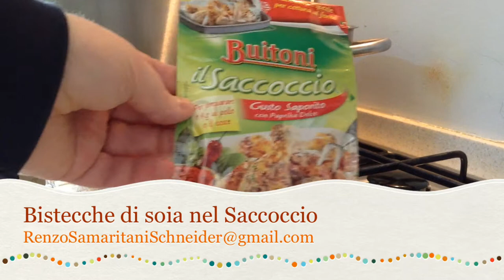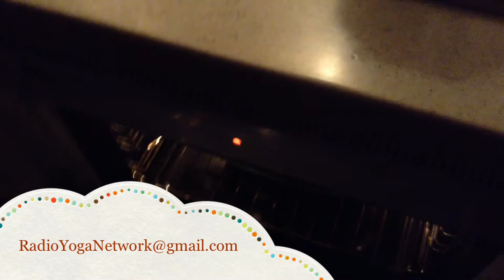Bistecche di Soia al Saccoccio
www punto CoscienzaSpirituale punto net